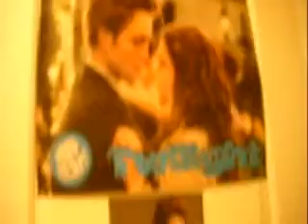My Jonas Brothers Room (updated)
this is my room. i know its not as good as other peoples, but i just want to get a lot of views and commentes, just like my other video. coment,,subscribe,,favorite,,enjoy!!